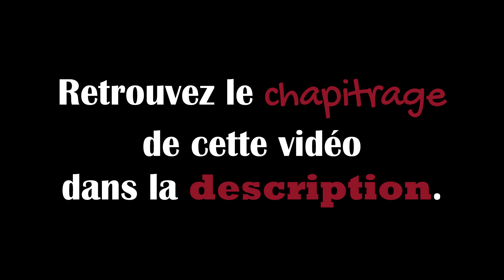Les PREMIERS FACE-À-FACE du TROUPEAU avec des CARNIVORES│AMARGASAURUS #1 [PATH OF TITANS]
⬇️ Déroulez pour trouver le chapitrage, les crédits et informations pratiques ⬇️

▬▬▬▬▬▬▬▬▬▬▬ CHAPITRAGE  ▬▬▬▬▬▬▬▬▬▬▬

0:00 Générique
0:11 Introduction à la série
4:35 Serveur Discord
5:54 gameplay

▬▬▬▬▬▬▬▬▬▬▬ VOUS VOULEZ ME FAIRE UN CADEAU ? ET SANS RIEN PAYER ? ▬▬▬▬▬▬▬▬▬▬▬

▬▬▬▬▬▬▬▬▬▬▬ VIDÉOS ASSOCIÉES  ▬▬▬▬▬▬▬▬▬▬▬

Avec la participation de :
- Harfaang
- Inkygrin
- Mayasacha
- Savage the Wyvern